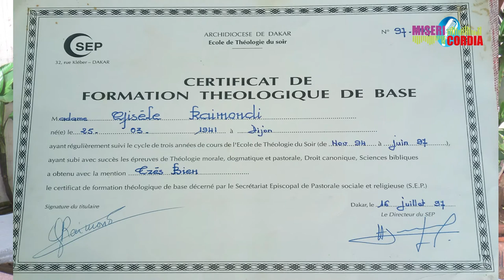Missionnaires infatigables : Gisèle Raimondi QUENUM (Deuxième Partie)